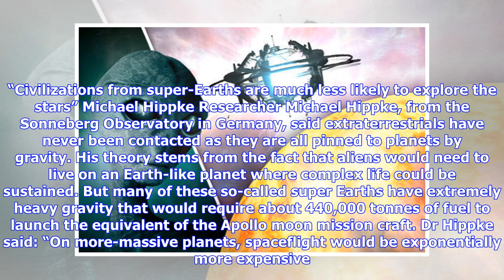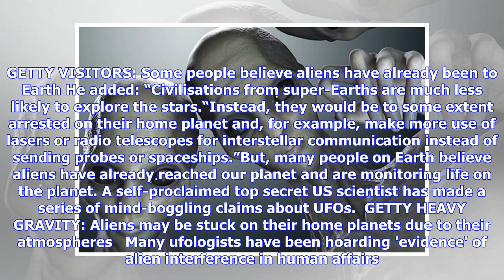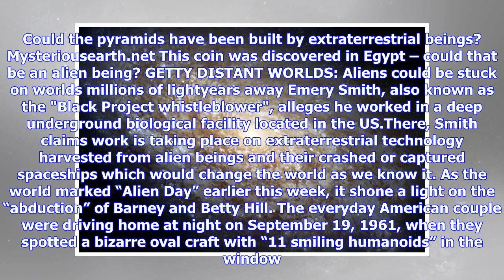Breaking News | Boffins reveal why ‘trapped’ aliens haven’t visited Earth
ALIENS have not travelled across the universe to visit Earth because they are trapped on their home planets, according to boffins. “Civilizations from super-Earths are much less likely to explore the stars” Michael Hippke Researcher Michael Hippke, from the Sonneberg Observatory in Germany, said extraterrestrials have never been contacted as they are all pinned to planets by gravity. His theory stems from the fact that aliens would need to live on an Earth-like planet where complex life could be...